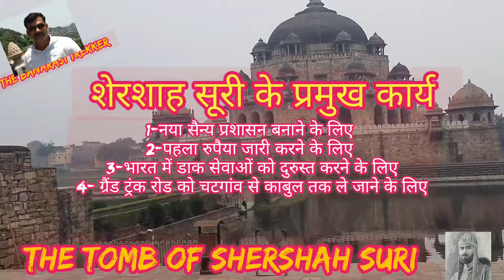शेरशाह सूरी का मकबरा सासाराम बिहार (TOMB OF SHERSHAH SURI SASARAM BIHAR)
शेरशाह सूरी का मकबरा 122 फुट ऊंचा एक कृत्रिम झील के बीचो बीच चौकोर आकार का है ।
यह मकबरा शेरशाह के जीवन काल के साथ-साथ उनके बेटे इस्लाम शाह के शासनकाल के दौरान बनाया गया जो कि शेरशाह की मृत्यु के 3 माह बाद 16 अगस्त 1545 ईस्वी को पूरा हुआ।। शेरशाह का जन्म 1486 सुई में बजवाड़ा होशियारपुर पंजाब में हुआ था और 1545 ईस्वी में कलिंजर फोर्ट बुंदेलखंड में चंदेलों के खिलाफ युद्ध मे बारूदी विस्फोट में निधन हो गया था।।